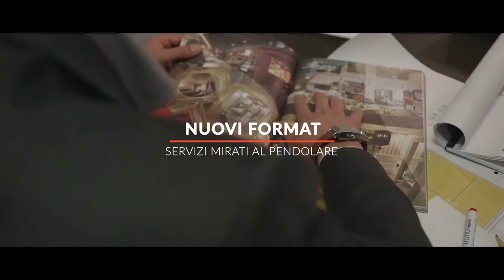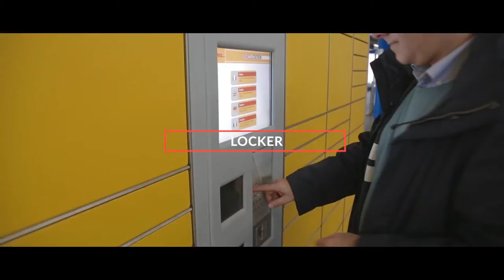Le Stazioni - Come le stiamo immaginando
E' una produzione Centostazioni.
103 Stazioni. Città nelle città.